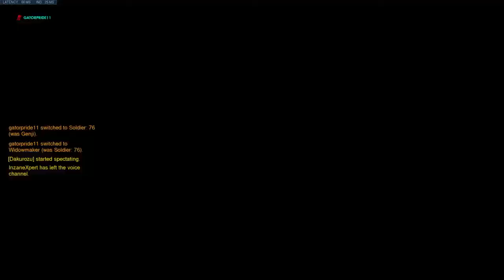New retribution update for overwatch/ opening lootboxes